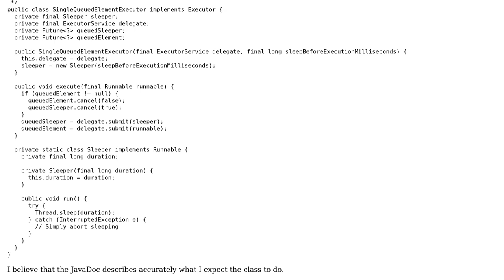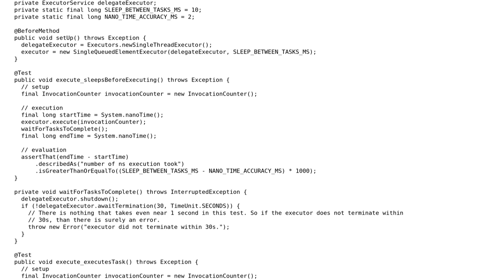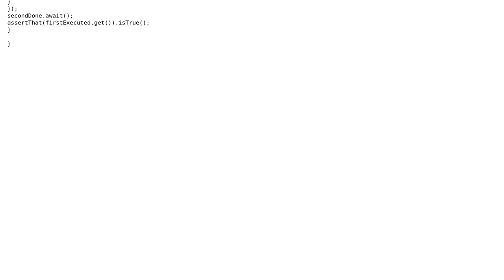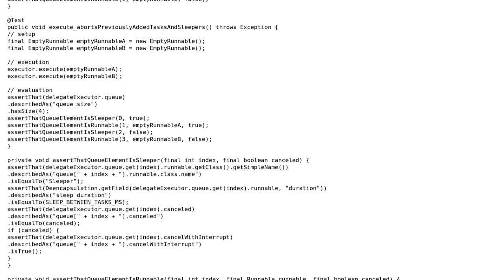Code Review: Testing an Executor (2 Solutions!!)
Code Review: Testing an Executor

With thanks & praise to God, and with thanks to the many people who have made this project possible! You are responsible for your own actions.